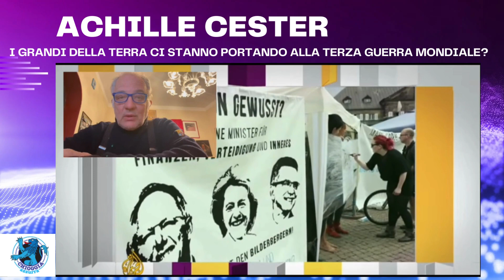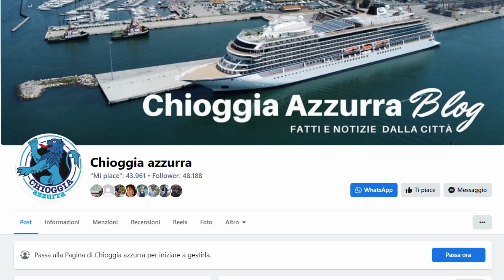ACHILLE CESTER I GRANDI DELLA TERRA CI STANNO PORTANDO ALLA TERZA GUERRA MONDIALE?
Ieri a Davos in Svizzera si è concluso il World Economic Forum, il vertice che riunisce tutti gli anni le intellighenzie politiche ed economiche della globalizzazione per decidere i destini del mondo e trovare soluzioni che ci portino verso una vita migliore.
Come negli anni cinquanta anche quest’anno il tema principale è stato quello della guerra sia pure interrotto da Greta Thunberg che ha comandato la pattuglia di ambientalisti che ha accusato i partecipanti al Forum di distruggere il futuro delle prossime generazioni.
Volodymyr  Zelens'kyj è stato il più applaudito e forse il più ascoltato, quandio ha ribatito il concetto che l’Ucraina ha bisogno di armi pesanti…